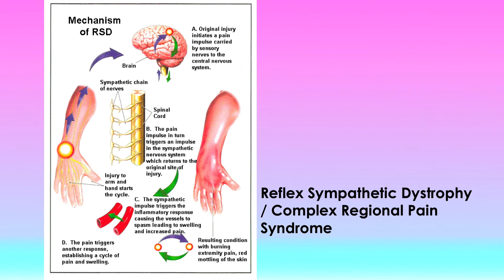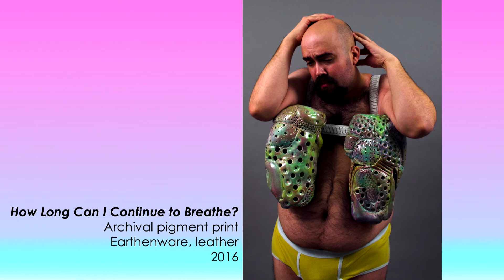Emerging Artist: Andrew Stansbury